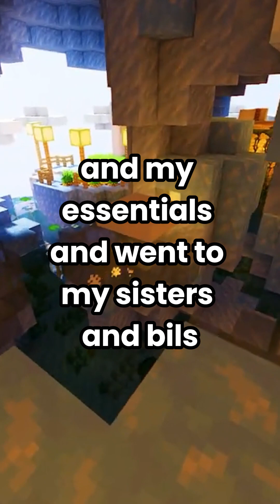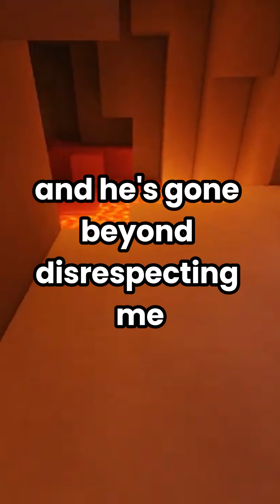My Husband Has Ruined Both Our Lives By Asking Me To Double Up His Lunch Serving For Work.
Timestamp:
00:00 - Story 1